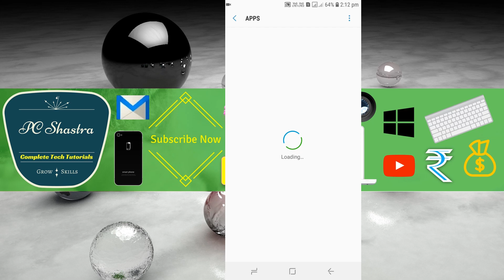How to Enable Message Delivery Report in SAMSUNG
Switch the SMS delivery report on or off on my SAMSUNG. Text message delivery reports can be switched on your SAMSUNG Device. After sending a text message (SMS), your phone usually shows "Message Sent". Some mistake that to mean that the intended recipient has received the message. This is not true, because the words "Message Sent" as displayed by phones after sending a text only means that the SMS message has been successfully delivered to SMS message center defined by the network, but not necessarily to the intended recipient.